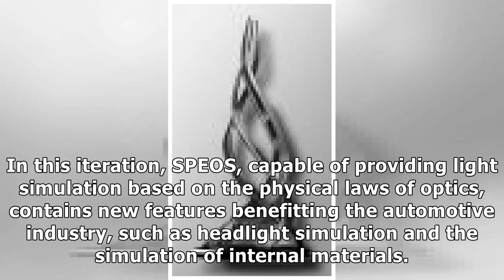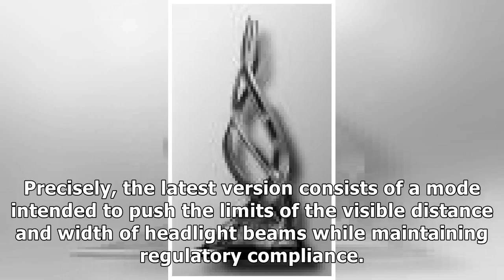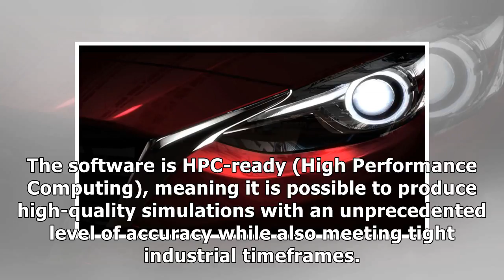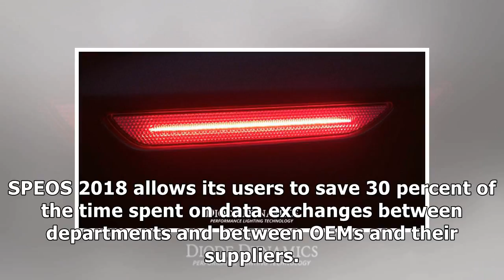OPTIS Releases New Light Simulation Software Optimized for Automotive Industry By J.News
SAN JOSE, Calif., Feb. 13, 2018 (GLOBE NEWSWIRE) — OPTIS, the leading software vendor for scientific simulation of light...